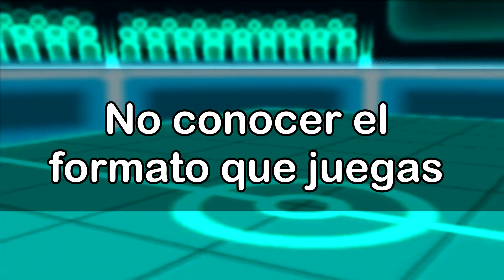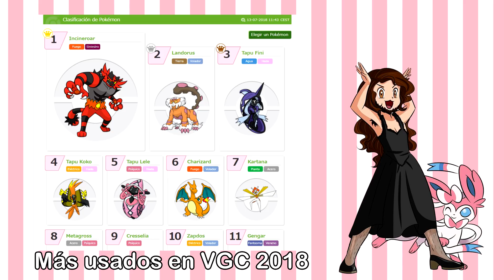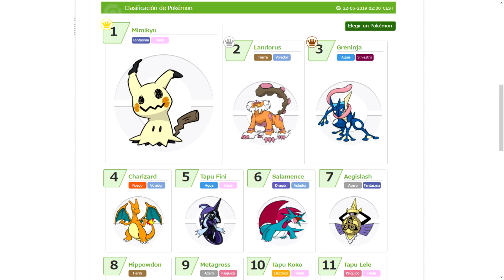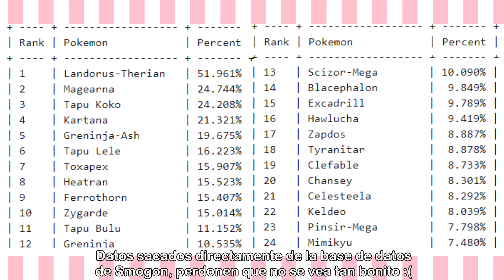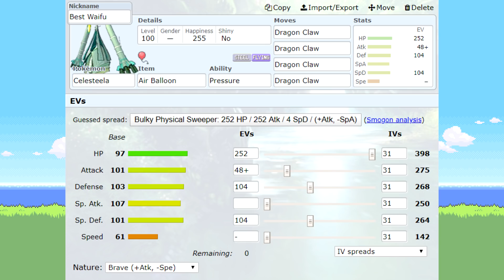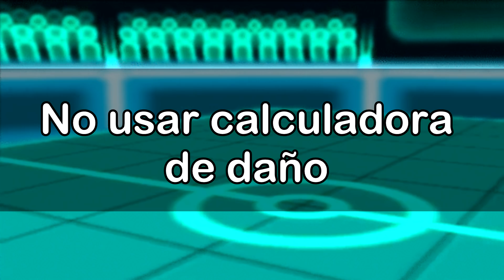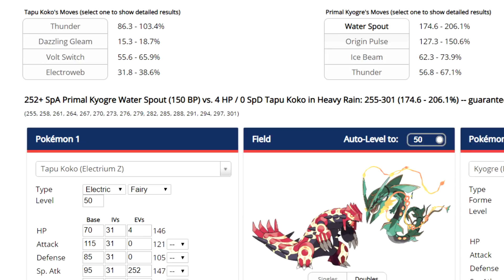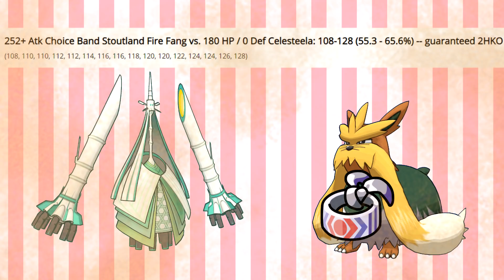ERRORES Y CONSEJOS PARA NOVATOS EN COMPETITIVO (Parte 3)